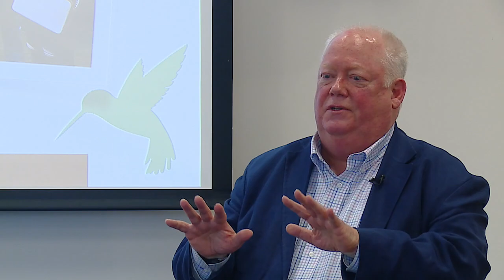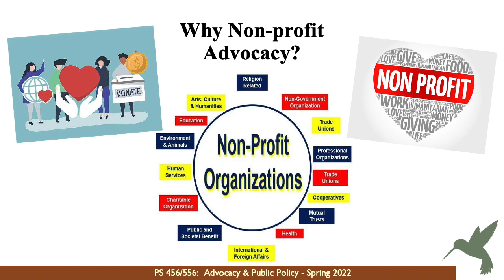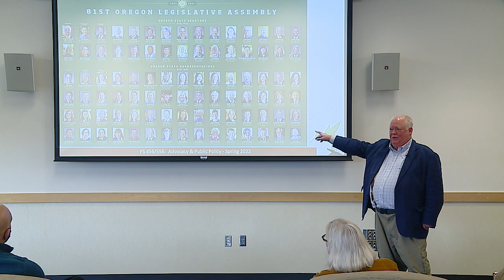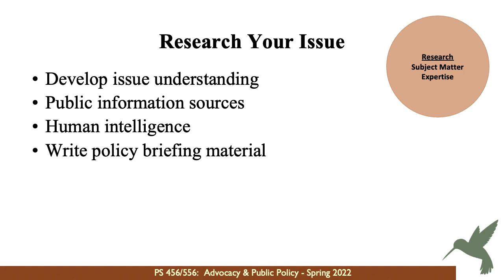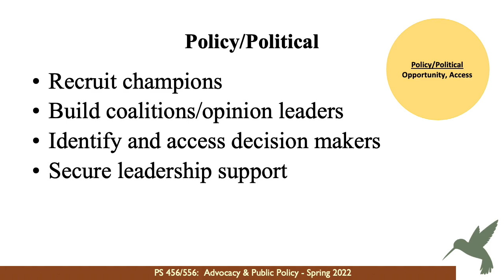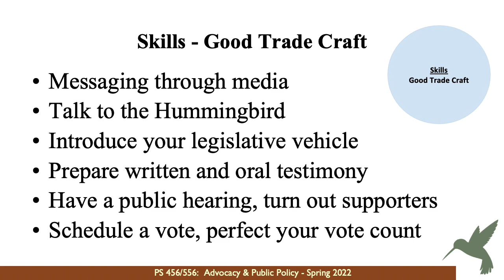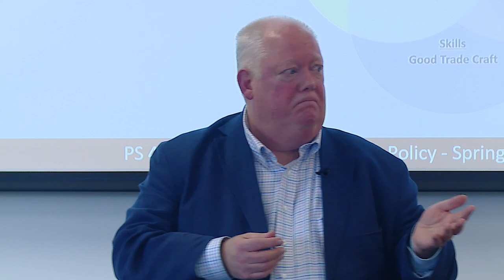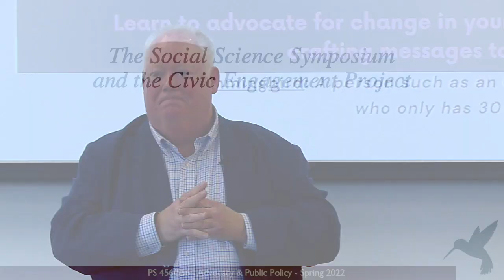How to Get a Hummingbird to Listen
WOU's Social Science Symposium and the Civic Engagement Project present How to Get a Hummingbird to Listen featuring Greg Leo, an expert in the field of lobbying. Recorded 3/9/22